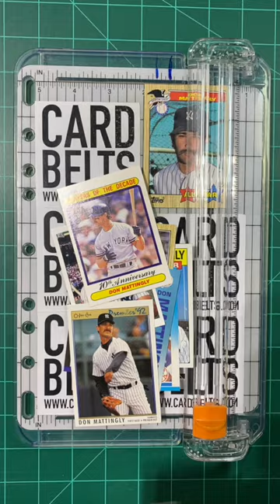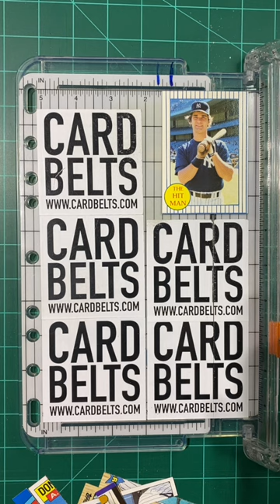Don Mattingly Baseball Card Belt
Slicing up a pile of Don Mattingly baseball cards as I prepare to build the next all Don Mattingly baseball card belt.